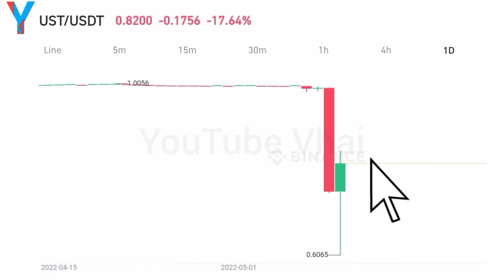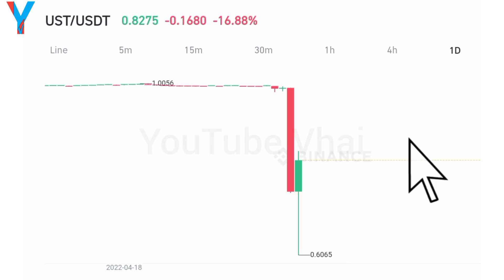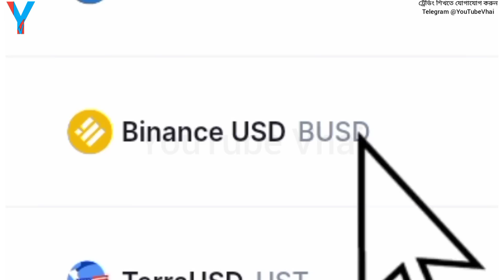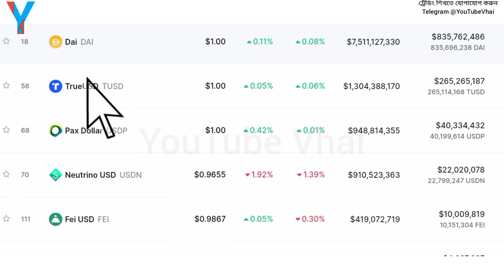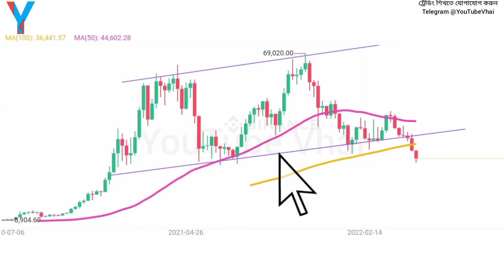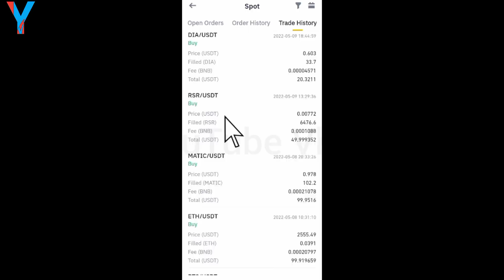🔥Which Stable Coin Safe? USDT, USDC, BUSD | UST Crashed!! Bitcoin Update Bangla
আসসালামুয়ালাইকুম
Welcome To YouTube Vhai
(Number 1 Crypto Channel in Bangla Community)

🔷 ট্রেডিং শিখতে যোগাযোগ করুন 🔷
🚨ট্রেডিং শিখুন, প্রতিদিন ইনকাম করুন,
 এবং লাইফ টাইম ইনকামের রাস্তা তৈরি করুন🚨

একজন প্রফেশনাল ট্রেডার হতে, যতগুলো কাজ জানা প্রয়োজন, এই কোর্সটিতে সব শিখতে পারবেন.
(প্রতিদিন $5-$100 ডলার ইনকামের গ্যারান্টি) ইনশাআল্লাহ

🛑 নোট: আমাদের রয়েছে সার্বক্ষণিক সাপোর্ট এবং লাইফটাইম সাপোর্ট এর ব্যবস্থা ❤️
আপনার প্রয়োজনে, যোগাযোগ করুন..

অথবা আপনার নাম্বার দিন, ধন্যবাদ।

এক্সট্রা সুবিধা পেতে Referral কোডটি ব্যবহার করুন➡️  36905066
Hotbit একাউন্ট খুলতে এই লিংকে ক্লিক করুন:
এবং এক্সট্রা সুবিধা পেতে এই কোডটি ব্যবহার করুন
710333
Video Tittle :
আজকের ভিডিওতে আমি আলোচনা করেছি,
🔥মার্কেট আপডেট
🔥কোন স্টেবল (Stable Coin) নিরাপদ USDT? Usdc? Busd?
এবং 🔥এই ডাউন মার্কেটে কোন কোন কয়েন আপনি কিনতে পারেন ?| Bitcoin Market Update Bangla
So বিস্তারিত জানতে ভিডিওটি সম্পূর্ণ দেখুন, ধন্যবাদ।

OAsssalammu Alaikum
Allah Hafez